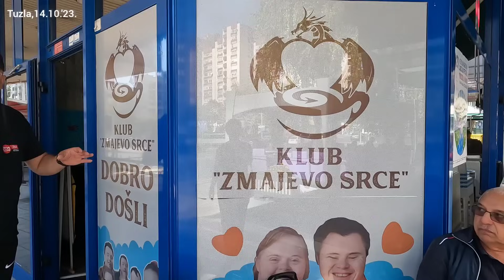živa istina Prvi kafić u kome rade osobe sa Down sindromom. Pogledajte, zašto je ovo mjesto posebno?